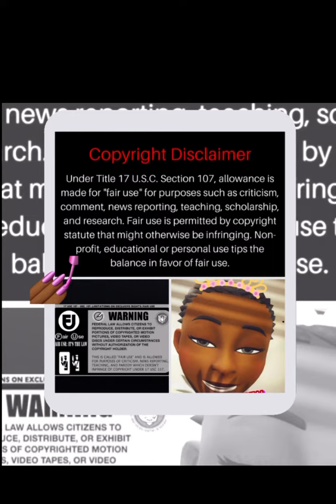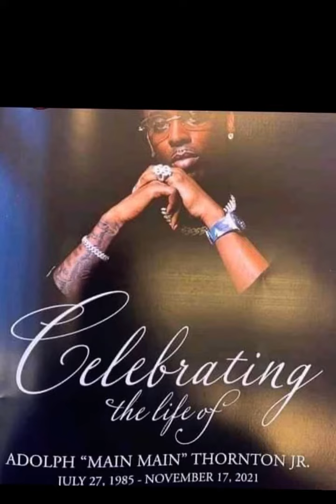Brick WolfPack explains what happened to dolph lldolph 🐬🐬🐬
Welcome to BLACK BEAUTY! I create videos about Celebrities, News, Real Life Events, & Funny Videos for anyone that likes entertainment of all kind. You should follow me because I’m going to keep it real no matter what. Need to talk?